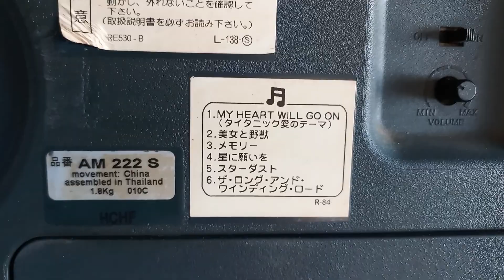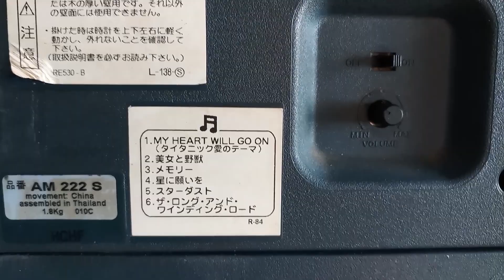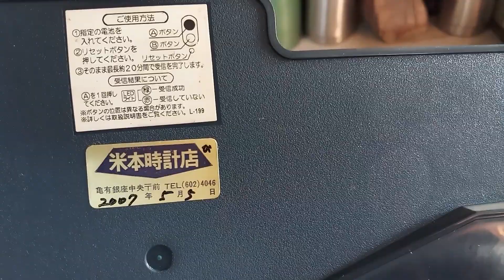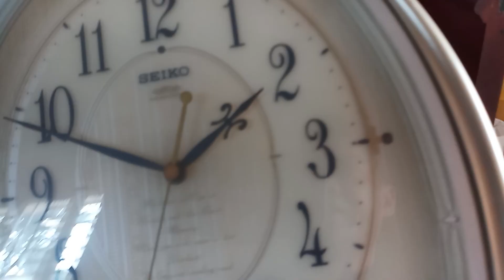Đồng Hồ treo tường Nhật Seiko quả lắc và 6 bản nhạc chuông .Giá 850k LH 035 874 2679